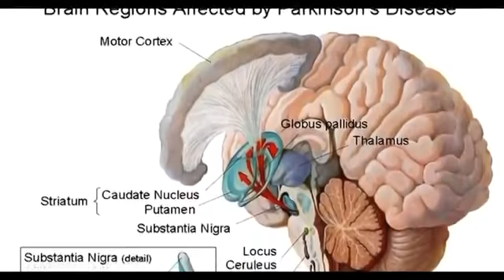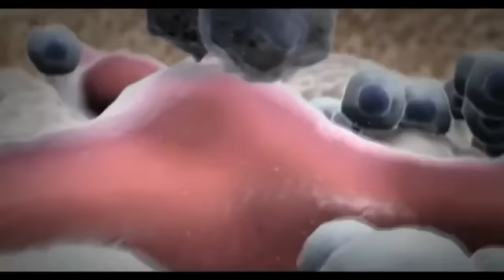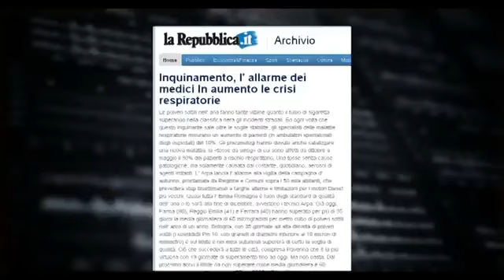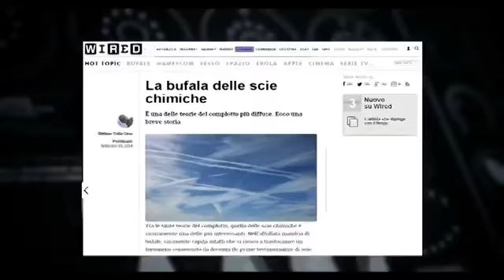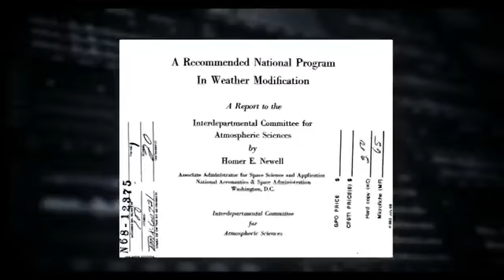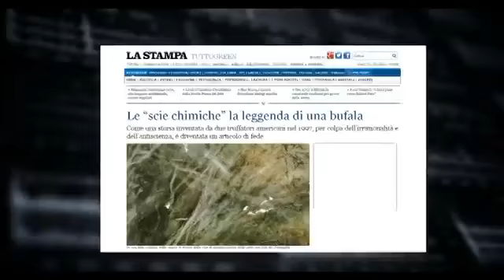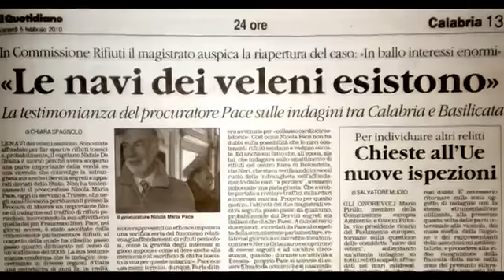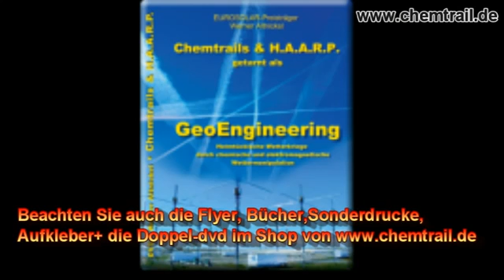DER GEHEIME KRIEG SOLARES GEOENGINEERING TEIL 4